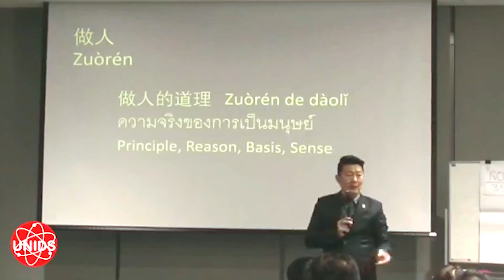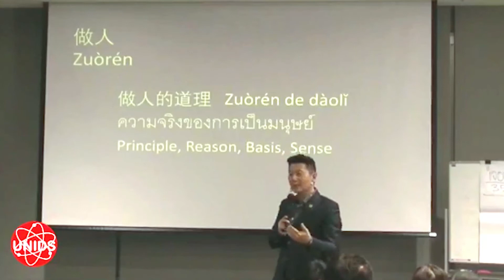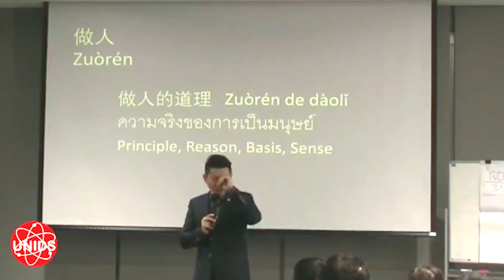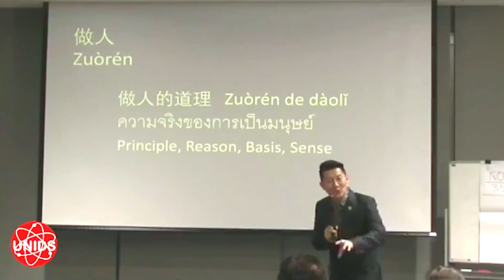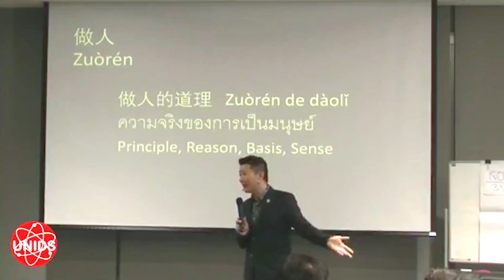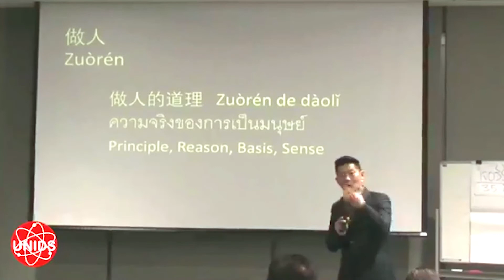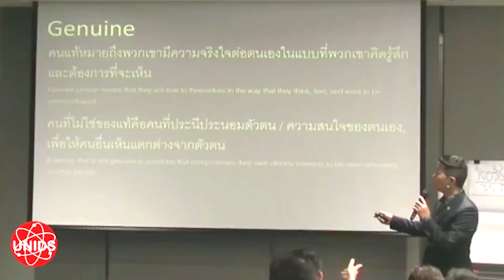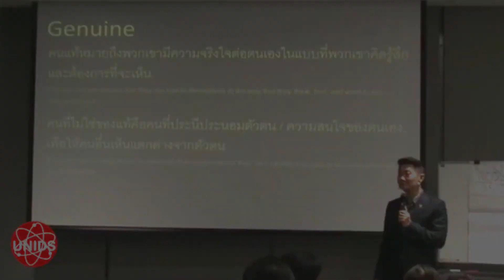Finish Happily in business Part 4 จัดการคนคิดลบ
แก้ปัญหาคนคิดลบ  คัดแยกความคิดลบออกเป็นระบบ เรียนรู้ที่จะแก้ไขไปทีละอย่าง

ศึกษาข้อมูลเพิ่มเติมได้ที่